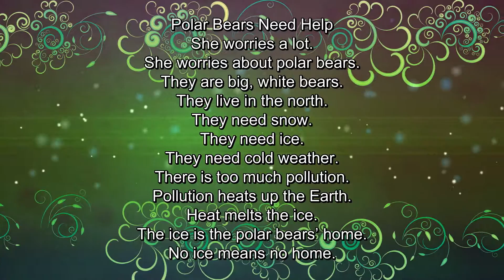57. Polar Bears Need Help